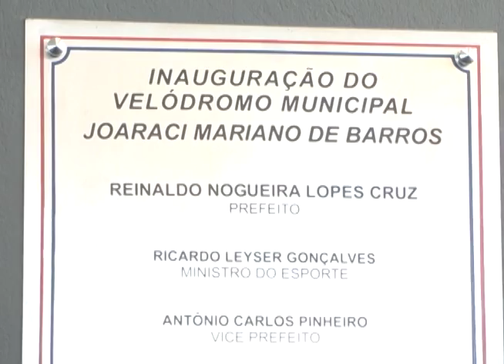Indaiá Notícias - Inauguração do Velódromo de Indaiatuba - 18.04.2018